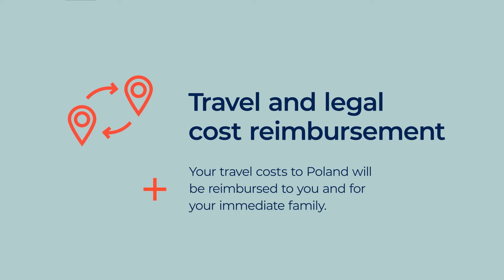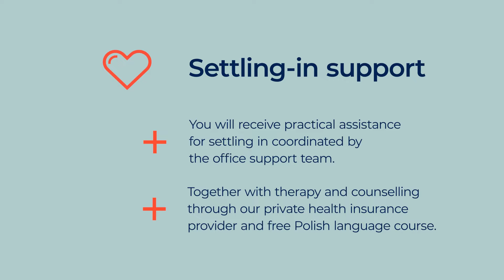Ukrainian recruitment fast-track at BEC Poland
We've launched a fast-track application process and a relocation package for all candidates displaced by the war in 🇺🇦 Ukraine If you are looking for employment opportunities in Poland we encourage you to apply for the open positions at BEC Poland.

Tatiana Smishko (looking after all candidates displaced by the war) will search for an open position in our Warsaw office that matches your skills and experience. We will aim to provide you (yes or no) answer within 48h.

What we're offering:

🏠 You will be assisted by a real estate agency that will support you in finding and renting an apartment. BEC Poland covers the agency cost, and the company will reimburse 3-month's rent.

🛫 Your relocation to Poland travel costs will be reimbursed for you and your immediate family. You will be supported in acquiring all necessary documents to work and stay in Poland legally.

💰 We will welcome you with a sign-on bonus on top of your first salary. After 12 months of employment, you will receive half of a month's salary as a stay-on bonus.

🤗 You will receive practical assistance in settling in coordinated by the Office Support team. Together with therapy and counselling through our private health insurance provider and free Polish language course.

❤️ You will be part of straightforward Scandinavian working culture, with 1,600+ helpful, ambitious and tech-savvy colleagues ready to support you.